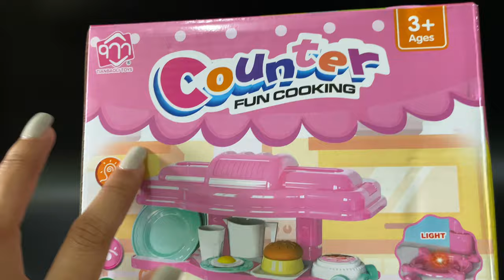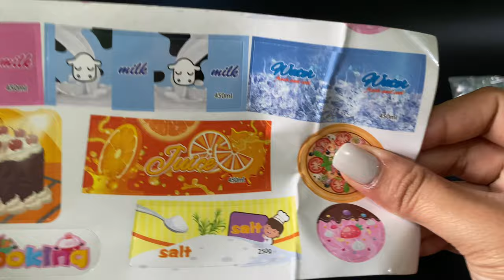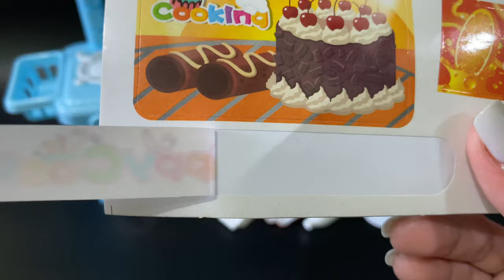11 MINUTES SATISFYING WITH UNBOXING MINI KITCHEN COOKING SET TOY REVIEW VIDEO | ASMR NO MUSIC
Sanrio Toys
Hello Kitty
Kuromi
Pochacco
Cinnamoroll
Bad batzz maru
My Melody
Black Cat
Pompompurin
Keroppi
Hangyodon
TuxedoSam
Little Twin Star
cute toy
pink toys
my cute toys
Toy Review
Play kitchen
mini toys
unboxing toys
toy unboxing
hello kitty
Minnie toys
play kitchen
Disney Toys
Cooking toys
Play Kitchen Cooking Game
ASMR unboxing